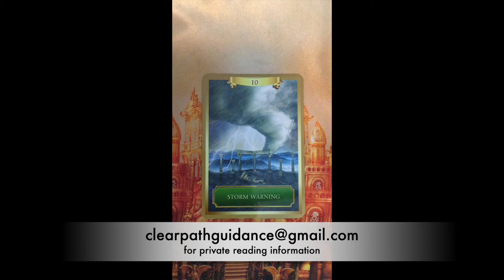Oracle Message ~ Sunday 4 April, 2021